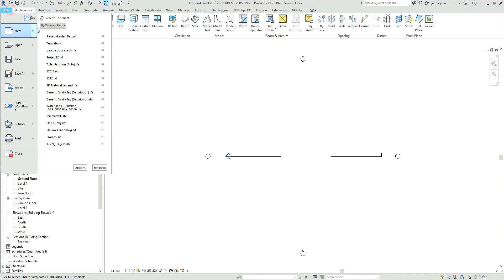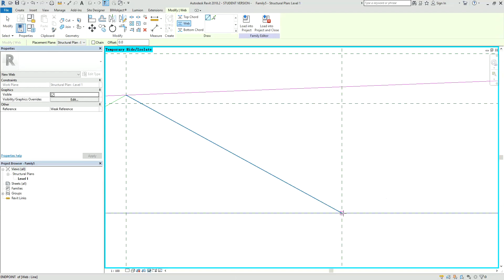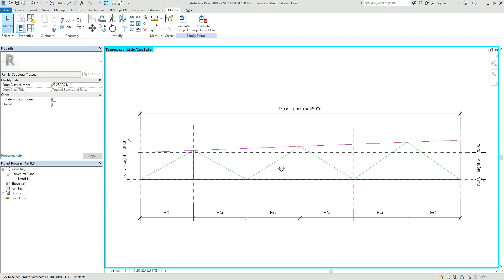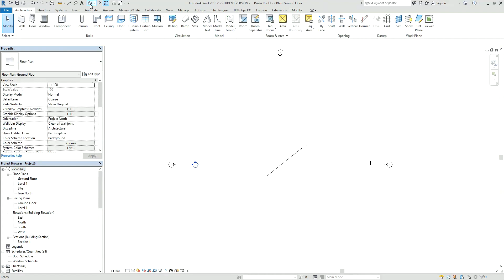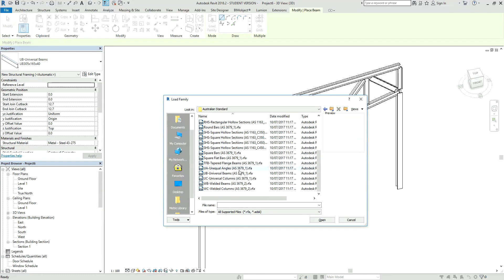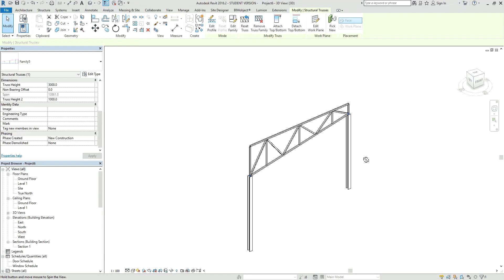Custom Truss Family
Basic steps of modelling a truss family